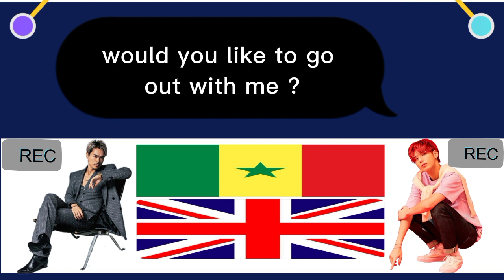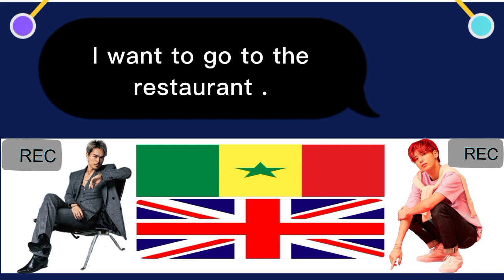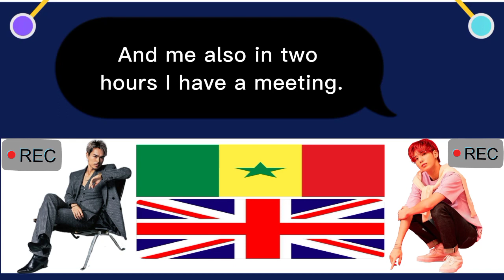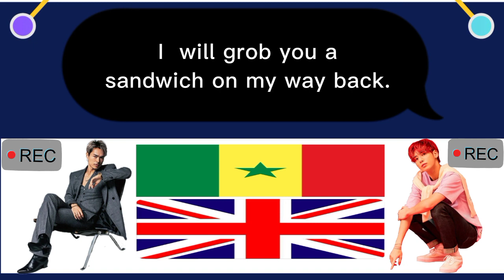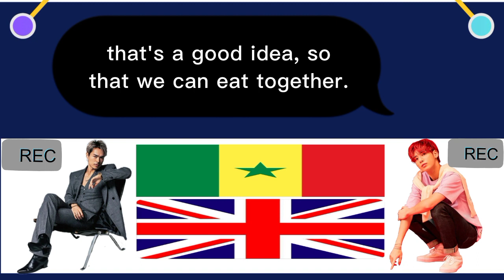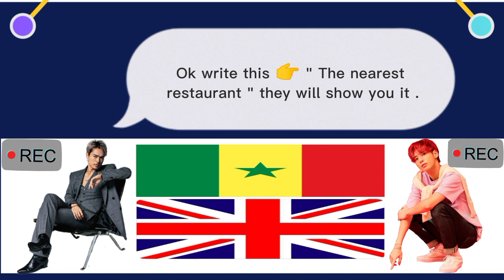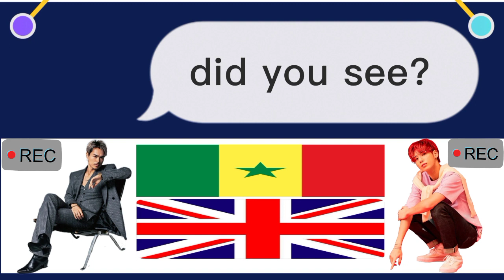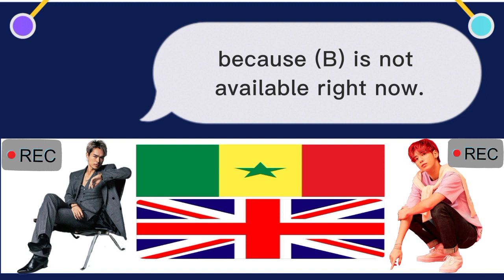learning English| Dialogue In .. | Learn english with wolof